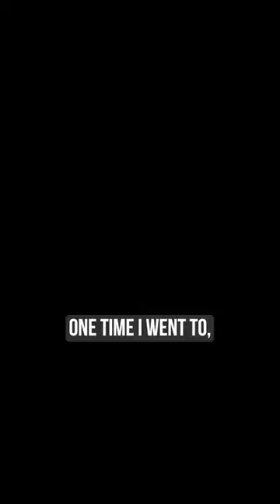Phish’s traumatizing edible story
Support the podcast on other platforms!